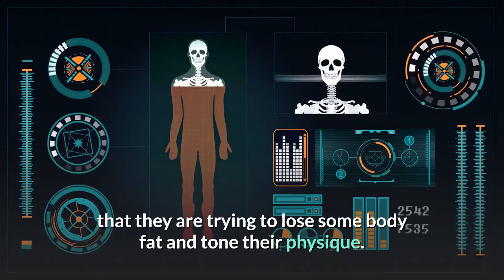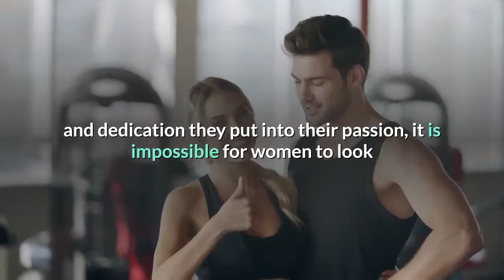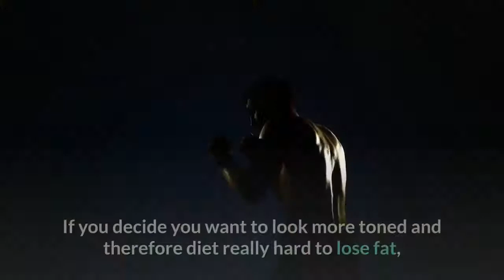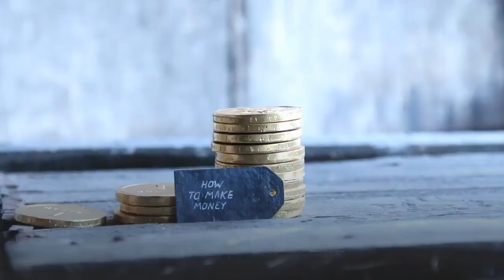Does Lifting Weights make Women look less Feminine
So this is something I hear extremely often when speaking to new female clients in the gym. Many women's fitness regime consists of long session of cardio, with maybe a few very lightweight exercises with high reps. When I ask "why are you training the way you are"? The majority of the time the client will tell me that they are trying to lose some body fat and tone their physique.
Some go into more detail about how they want to tone their arms, have smaller well defined legs, or have a flatter stomach with some muscle tone underneath. Now, unfortunately, there is no such thing as spot reduction, it is physically impossible for a human being to lose body fat in one specific area of the body, but that is a whole new topic for another day.
I always ask whether they include any weight training in their program, and the majority of women say no, or yes, but with light weights and high reps. But why is this the case? More often than not many women avoid the weights area as they are afraid that lifting heavy will cause significant muscle gain, and after all they just want to tone. It's hard to discover where the idea of "toning" came from as in reality there is no such thing, you are either building muscle or not.
The toned look that many women strive for is established through weight training to build the muscle underneath and then losing the body fat over the top through a well structured nutrition program. Hours of cardio and high rep, low weight training is only going to leave you frustrated with little results. The majority of my female clients say they have avoided the weight in the past out of fear that they will become "bulky" or have muscles like men. While I'm sure we have all seen images of female bodybuilders, and I have massive respect for the hard work and dedication they put into their passion, it is impossible for women to look that way from a short period of weight training. If it was that easy then why doesn't every guy who lifts look like Arnold Schwarzenegger or Phil Heath?
While it is possible for a guy to build muscle quickly and easily, this isn't the case for women. But why is that? It all comes down to hormones. Testosterone is the main hormone that is responsible for building muscle, and while women do have some testosterone, it is no way near the level of males. Therefore it stands to reason that they can build some muscle, but not as much or as quick as guys.
So what does happen when women lift weights? They build muscle slowly which will help to improve their physique. More muscle tissue in the legs make the thighs and bum more shapely, and more development of the arms can help the fight against bingo wings. Building muscle tissue in the shoulders and back will create the illusion of a smaller waist and help create the hourglass fugue.
But what about body fat? While lifting weight will burn calories, the only way to lose body fat is to set up a calorie deficit, through a well-structured nutrition program, as mentioned in a previous blog "the one diet that actually works". If you decide you want to look more toned and therefore diet really hard to lose fat, with little muscle underneath, ultimately you end up with a skeleton. However, with some well-defined muscle, you will create that toned and "wonder woman" physique you are after.
So to conclude, women should lift weights as it will lead to the physique many women are after by building "toned" muscle and helping lose fat to get you in the best shape.